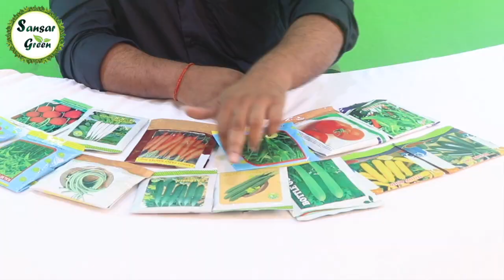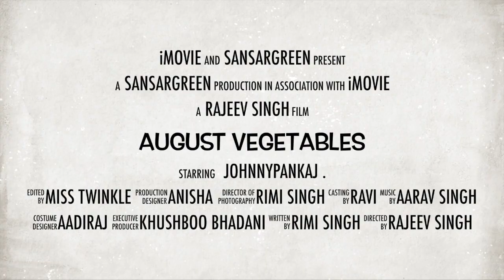अगस्त के महीने में बीज से गमले में या जमीन पर उगने वाली सब्जियॉं || August Vegetables grow from seed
अगस्त के महीने में बीज से उगाऍं ये सब्जियॉं || अगस्त में लगाई जाने वाली सब्जियां || अगस्त में बोई जाने वाली सब्जियां
अगस्त माह में गाजर, शलगम, फूलगोभी, बीन, टमाटर, पालक, चौलाई, काली सरसों के बीज आदि की बुवाई कर सकते है।

सब्‍जि‍यों की बुआई व रोपाई का सही समय
Fertilizers for plants
And other related plants fertilizer available
Live Plants
And other related flowers plants available